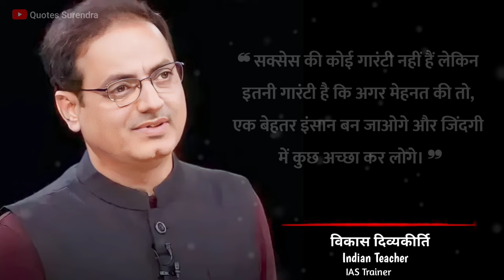Vikas Divyakirti Sir Motivational Quotes in Hindi | विकास दिव्यकृति सर के प्रेरणादायक विचार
डॉ. विकास दिव्यकृति, दिल्ली में दृष्टि आईएएस, कोचिंग के सबसे प्रसिद्ध, आईएएस प्रशिक्षक, लेखक, संस्थापक, और प्रबंध निदेशक हैं। छात्र के भविष्य के प्रति, उनके समर्पण, और कड़ी मेहनत के कारण, लोग उन्हें, अब्दुल कलाम की तरह मानते हैं। वह बहुत सहयोगी शिक्षक हैं, क्योंकि उनमें नेतृत्व करने, और पढ़ाने की, बहुत अनोखी प्रतिभा है। वह अपनी कड़ी मेहनत के कारण, दुनिया के खजाने वाले व्यक्तियों में से हैं।
तो आईए आज जानते हैं, विकास दिव्यकृति सर के विचार।

Vikas Divyakirti Sir Motivational Quotes.
❝ आप कम से कम एक दो अच्छे दोस्त रखिए, जिस पर आप आँख बंद करके भरोसा रख सकते हैं, और उतना ही भरोसा आप भी निभाईये। ❜❜

डा. विकास दिव्यकीर्ति के अनमोल विचार
drishti ias motivation video
drishti ias quiz
drishti ias short quiz
drishti ias shorts
drishti ias video
drishti inspiration video
drishti shorts video hindi
ias mcq questions in hindi
inspirational
upsc short gk